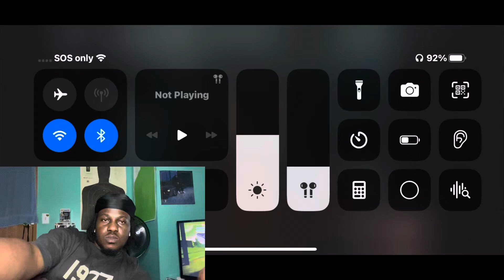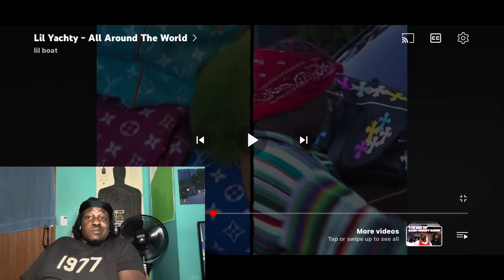Lil Yachty - All Around The World 🔥| REACTION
Yardee reacts to lil yachty’s new music video called all around the world